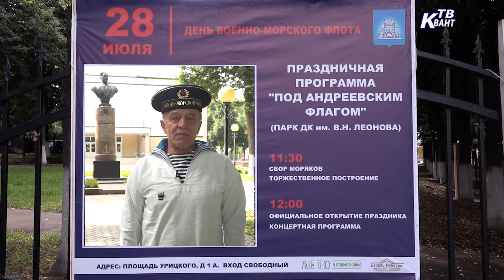День ВМФ в Зарайске